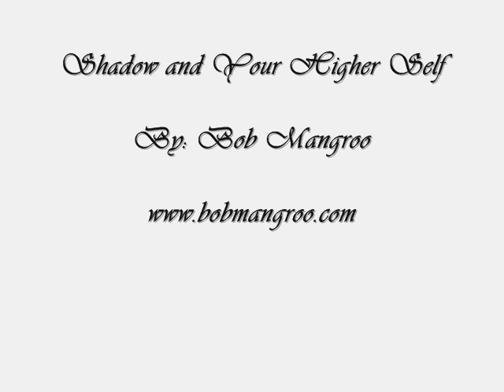what is your higher self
shadow as an analogy to explain your higher self. There is another dimension to who you are.